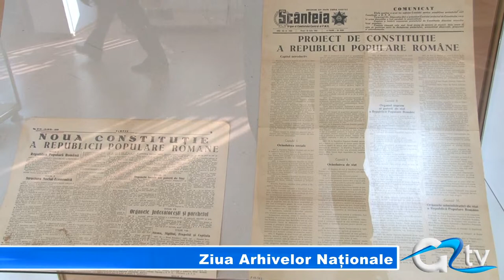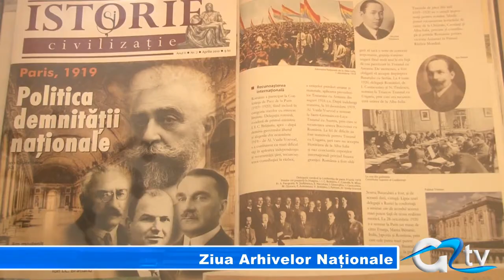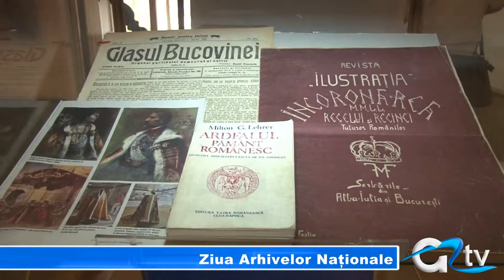ZIUA ARHIVELOR NATIONALE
Patru mii de metri liniari de documente, aceasta este valoarea găzduită de Biroul Județean Giurgiu al Arhivelor Naționale, în timp ce în capitală totalul fondului arhivistic este evaluat la 37 de kilometri liniari. Importante date și documente au putut fi astăzi puse la dispoziția publicului prezent la Muzeul Teohari Antonescu din municipiul nostru, cu ocazia Zilei Arhivelor Naționale. Direcția Națională a Arhivelor Statului s-a constituit în urmă cu 151 de ani.